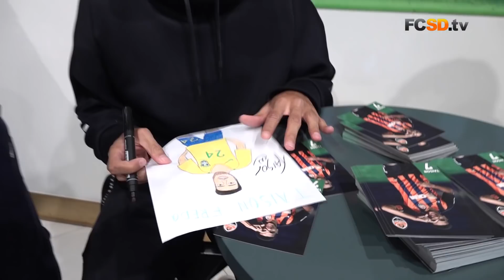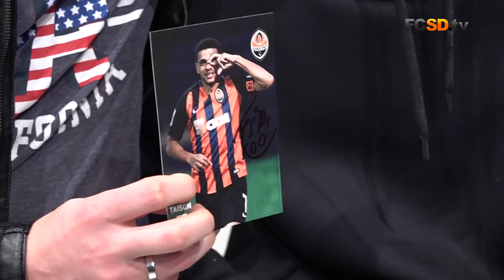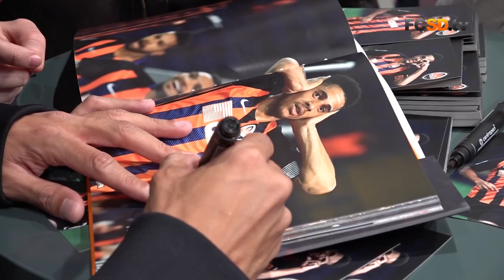Тайсон собрал в центре Киева сотни болельщиков на автограф-сессию в ЦУМе. Как это было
В киевском ЦУМе завершилась фотовыставка, посвященная истории выступлений «Шахтера» в Лиге чемпионов. В ближайшее время экспозиция переедет в Харьков.

В воскресенье, 21 октября, на седьмом этаже ЦУМа состоялась автограф-сессия Тайсона. На встречу с капитаном «оранжево-черных» пришло свыше 300 человек, а само мероприятие продолжалось более двух часов.